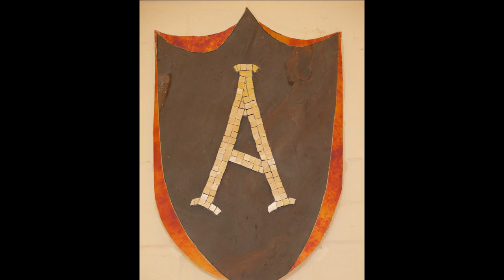Walther Library Staircase Artwork 2012, Concordia Theological Seminary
1080 HD display of photographs of the Walther Library Staircase Artwork finished October 2012. Photographer: Blair Kasfeldt